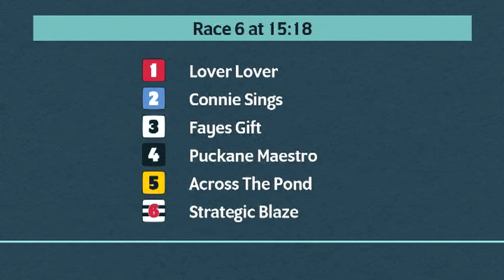Monmore Greyhounds Races on 21st March 2022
Race meeting at Monmore Greyhounds on 21st March 2022.